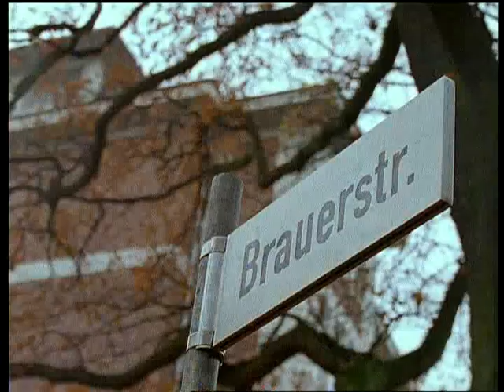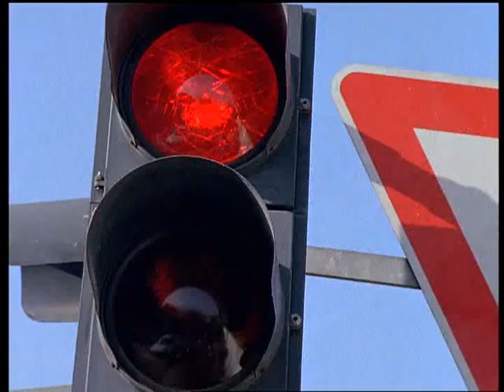Die Wache - Zwei harte Tage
Der erste Tag für Kriminalkommissar Theo Severing und seine Kollegen Horst Fink und Paul Daschner in der Wache an der Brauerstraße. Als Teil eines Modellversuchs sollen sie mit den skeptischen Beamten der Schutzpolizei gemeinsamen Dienst leisten. Direkt der erste gemeinsame Fall verlangt Feingefühl: Während die uniformierten Kollegen einen tödlichen Unfall für traurige Routine halten, entdecken die Kriminalpolizisten, dass der unfallverursachende Porsche eine nachlässig zusammengeschraubte Fälschung war. Wer bringt die gefährlichen Autofälschungen auf die Straße?

"Die Wache" gehörte in den 90ern bis in die 2000er hinein zu den absoluten Kultserien im deutschen Fernsehen. Erstmals sind die Abenteuer der Beamten von der Polizeiwache an der Kölner Brauerstraße nun völlig legal und in voller Länge bei YouTube zu sehen.